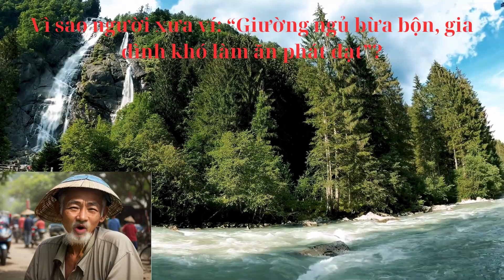Vì sao người xưa ví “Giường ngủ bừa bộn, gia đình khó làm ăn phát đạt”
Chào mừng mọi người đến với kênh Điều Hay Cuộc Sống
Chúc mọi người nhiều sức khỏe và niềm vui trong cuộc sống.